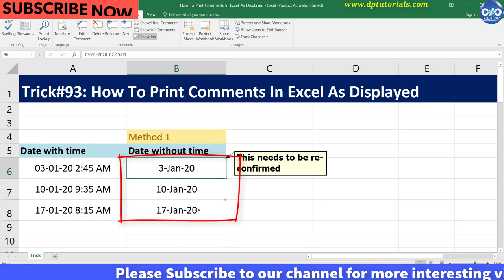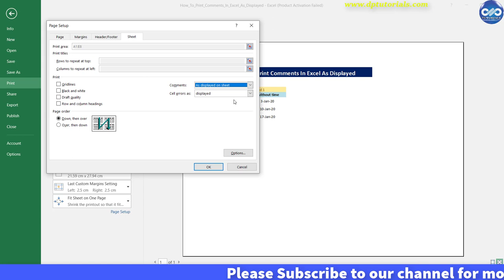How To Print Comments In Excel As Displayed || Excel Tips & Tricks || dptutorials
In this tutorial let us see How to Print Comments in Excel as Displayed.
Now in this example, we have comments in cells B6 and B8.

To display all comments in excel, we go to excel ribbon and click the review tab and in the comments group, click on this show all comments.
To hide the comments, click the Show All Comments command again.
I again click on the show all comments button to display all comments.
Now, to print all these displayed comments follow these steps.
1. On the Excel Ribbon, click the Page Layout tab
2. Go to file, select print and click on Page Setup section,
3. On the Sheet tab, from the Comments dropdown, choose 'As displayed on sheet'.
4. Click OK.
5. Then you can see the comments getting printed as displayed like this.
So, friends this is all about How to Print Comments as Displayed in Excel